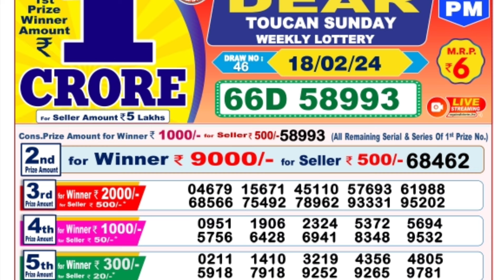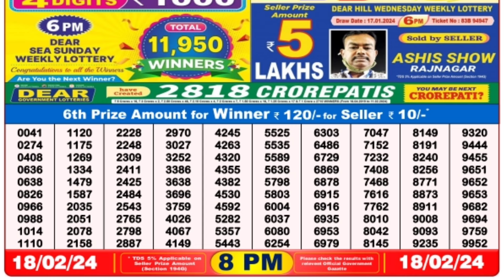🔴 Evening 08:00 P.M. Dear Nagaland State Lottery Sambad Result Today ll Date-18/02/2024 ll